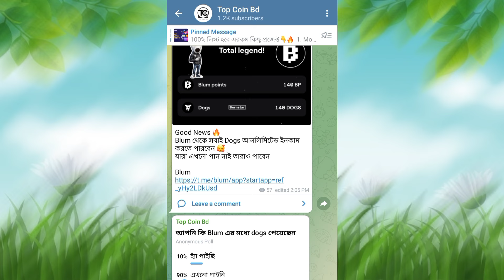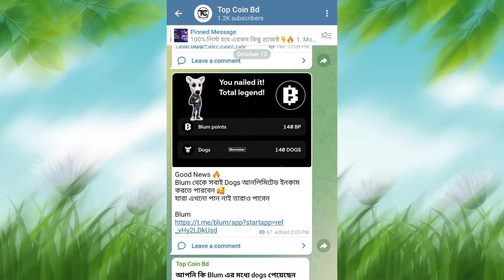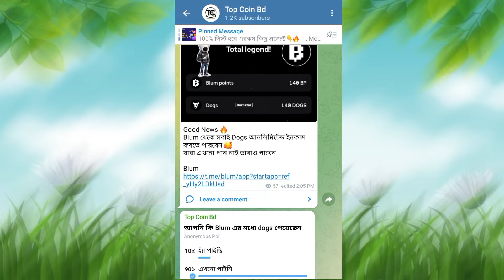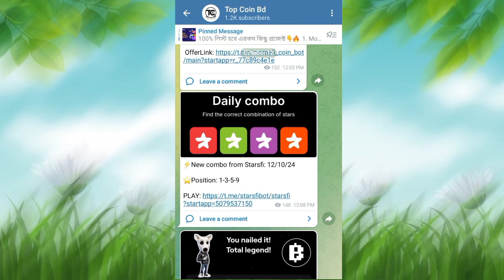Blum থেকে Dogs টোকেন পাচ্ছিনা || How to get dogs token in blum || Blum Drop Game dogs token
wallet reconnect update
blum launch date
blum airdrop listing
blum listing
blum airdrop
blum update
blum mining
listing date
blum telegram
blum crypto
how to open blum
listing date of blum
Blum auto clicker
blum verify code
blum new update
blum launching date
blum token listing